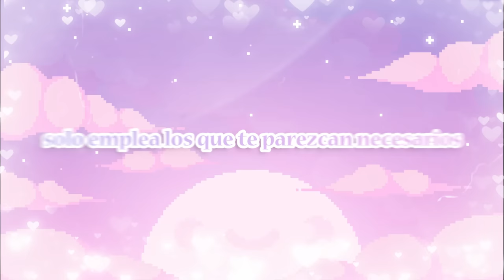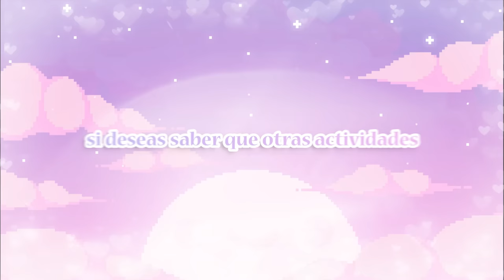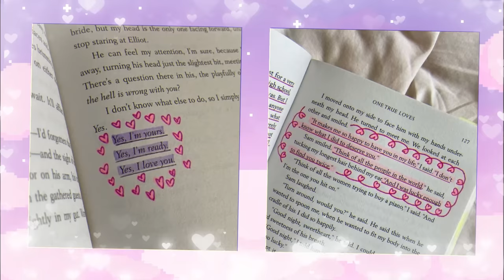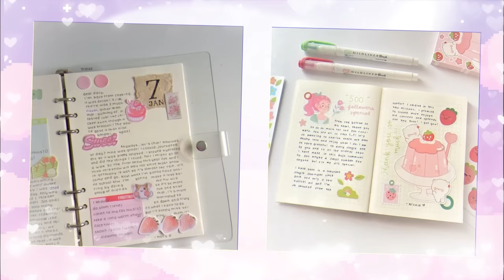🥞RUTINA DE MAÑANA PRODUCTIVA *planificación, organización, belleza, skincare y más*🍥 | softly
¡Holaa~! ✧

💘 Un saludo especial para l@s miembros de este canal: Anny, Caterin Kersait, 4ngellvnilla, Alondra Durán, Isa Army Soft, Melani, Jennie Subs. 💘

Recuerda compartir este video con tod@s tus amig@s y comentar qué tal te pareció. 🐻

Música
'2:00 AM' by Chillpeach

Edición y redacción: @glowup.softly